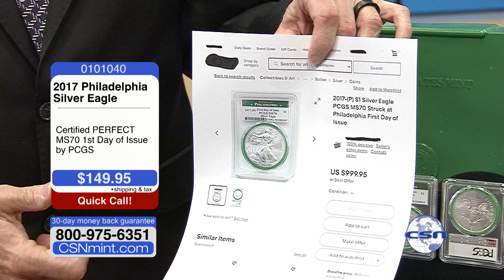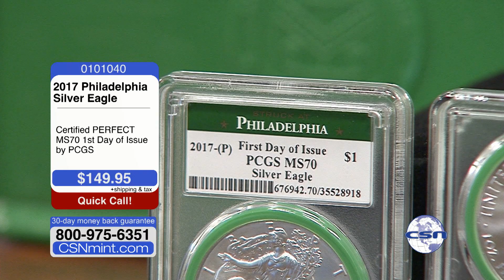SECRET 'PHILADELPHIA' SILVER EAGLES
Watch us on History Channel:
Saturday & Sunday 4a – 7a ET

*price and availability subject to change. Visit CSNmint.com for updated pricing and availability

About The CSN Mint:
For over 20 years, The CSN Mint has offered collectors the most special and rare collectable coins from around the world. Our company is founded on the ideal of providing personalized service with the goal of building long term relationships with our collectors. With headquarters located in Scottsdale, AZ, CSN is one of the largest retail rare and collectible coin marketers in the country.

Besides a wide selection of rare and hard-to-find U.S. coins, The CSN Mint offers many other collectable products including paper money, foreign and ancient coins. Our dedicated staff is a highly experienced team who offers personalized one-on-one services devoted to your specific interests. By doing this we ensure that you, the client, are able to obtain the items you want. This is a relationship like one with a personal banker or a trusted advisor. Each representative has an extensive background in the area of numismatics.

The CSN Mint has been very visible over the past 20 years selling a large variety of collectable products on television. You can watch our show on History channel every Saturday and Sunday morning from 4:00 am to 7:00 am ET.